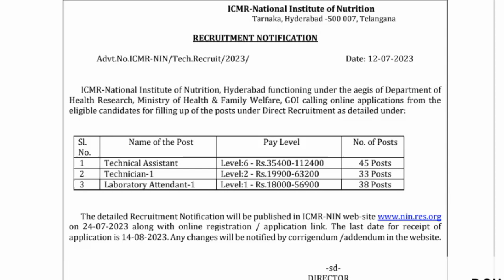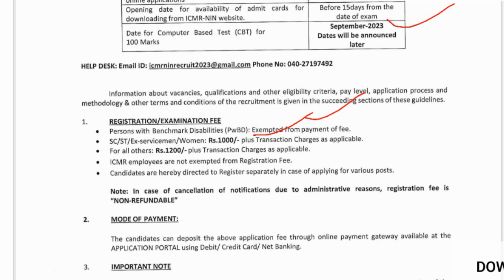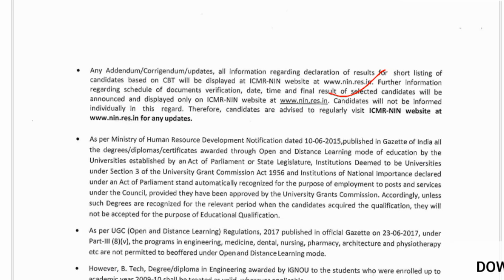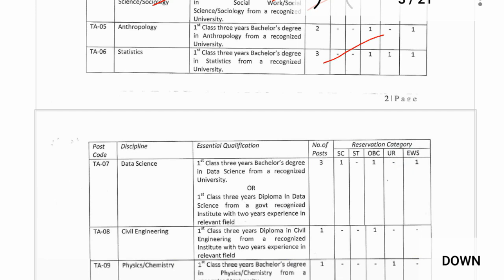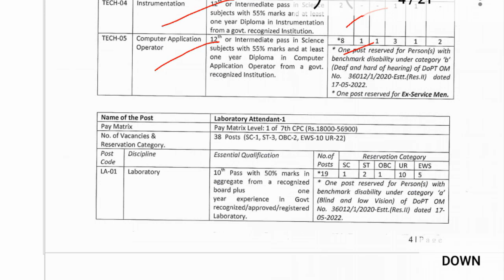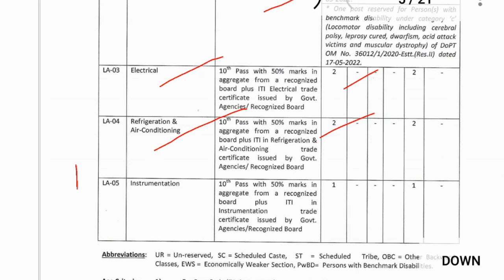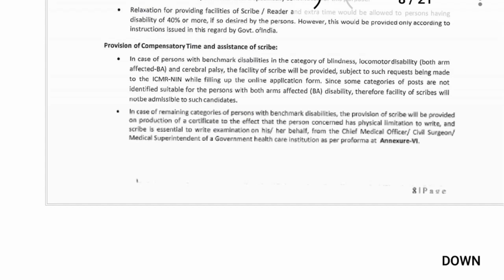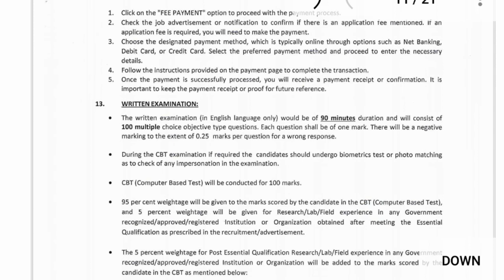Central Govt Institute ICMR Recruitment 2023|Government Permanent vacancy out|ICMR online jobs